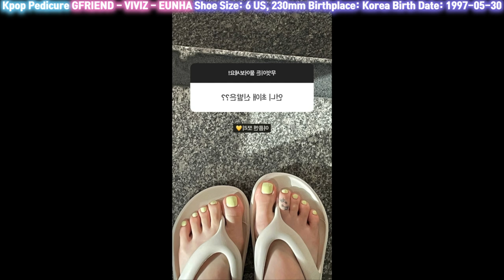은하 발, 비비지 발, 여자친구 은하 발, EUNHA feet, VIVIZ feet,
은하 발,
비비지 발,
한국 걸그룹과 한국 여배우들이 꾸미고 멋내는법
연예인 발관리
아이돌 발관리
걸그룹 발관리